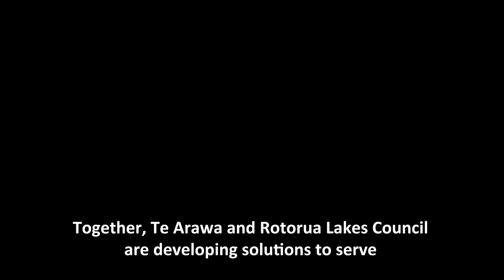Nau mai haere mai - Iwi-Council partnership presentation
Come hear a lecture that explores the influence of Iwi and Council partnerships and how collaboration can enhance community projects such as the upgrade of the Rotorua Wastewater Treatment Plant.

Monday 9th of October, 2017 at Rotorua Library from 10:30am.